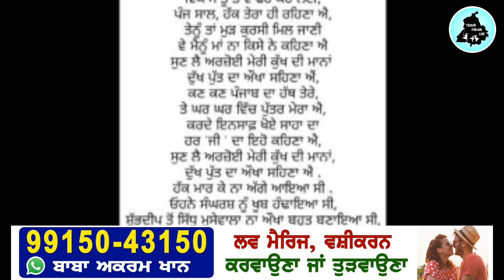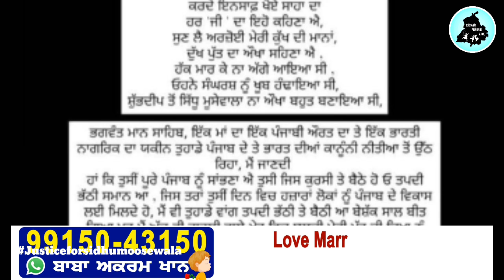Sidhu Moose Wala ਦੇ ਮਾਤਾ ਨੇ ਦਿਨ ਚੜ੍ਹਦੇ Bhagwant Maan ਨੂੰ ਸੁਣਾਇਆ ਆਪਣਾ ਦੁੱਖ, ਕਿਹਾ ਟਾਹਲੀ ਵਾਲੇ ਖੇਤ..😔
sidhu moose wala mother charan kaur instagram post, sidhu moose wala mother post, sidhu moose wala mother talking about cm bhagwant maan, sidhu moose wala mother apeeal to bhagwant maan, latest punjabi video, new punjabi video, tashan punjabi live channel